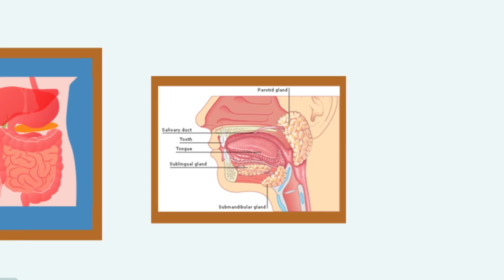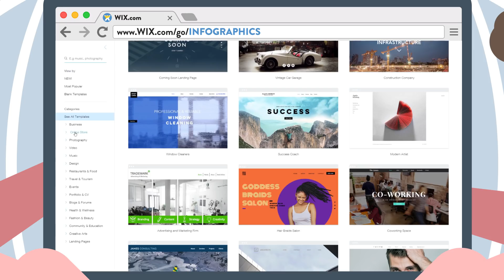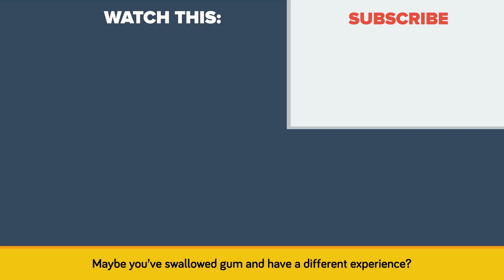Why You Should Never Swallow Gum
Kids are often warned about the dangers swallowing chewing gum. “It will stick in your gut for 7 years!” is one popular myth. “It can make its way to your heart”, some have even said. So what’s the truth? Gum doesn’t seem to dissolve by simply chewing and chewing. So can you swallow this tough candy or are there dangers if you do? That’s what we’ll be exploring in this episode of The Infographics Show: What Happens In Your Body If You Swallow Gum?